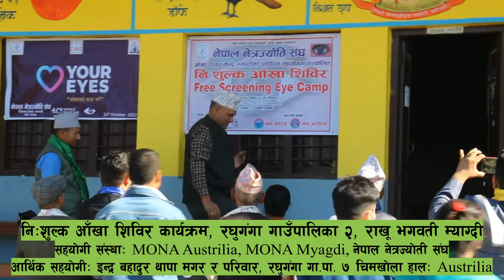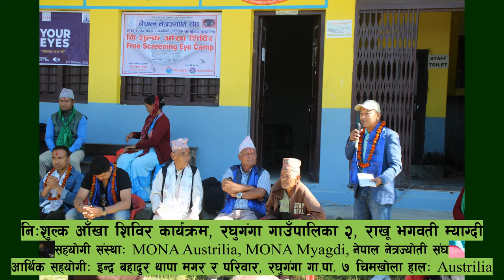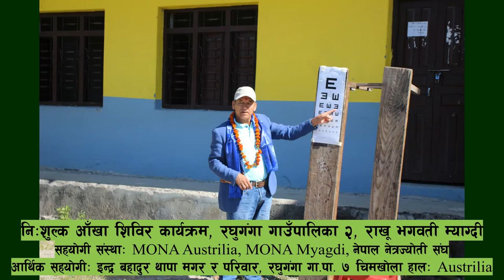निःशुल्क आँखा शिविर कार्यक्रम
निःशुल्क आँखा शिविर कार्यक्रम रघुगंगा गाउँपालिका २ राखू भगवती म्याग्दी